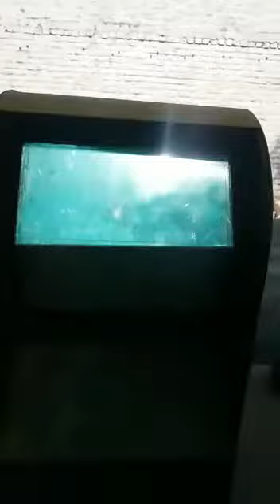Spacer Tumbling Machine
Liquid Mixer , Powder Mixer , Wooden Scraper Machine, Spacer Tumbling Machine Manufacture.
All Types Of Machine Fabrication Work.
Spacer Tumbling Machine , Crane , Manufacturing.

Nitin Fabricators .